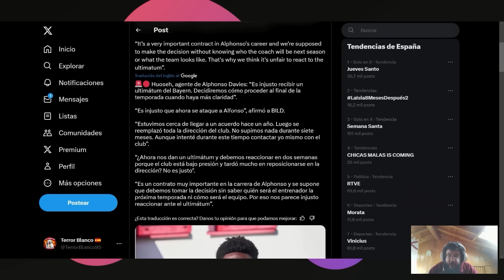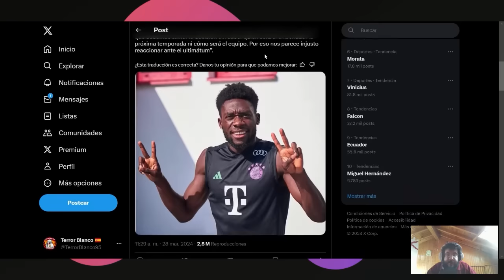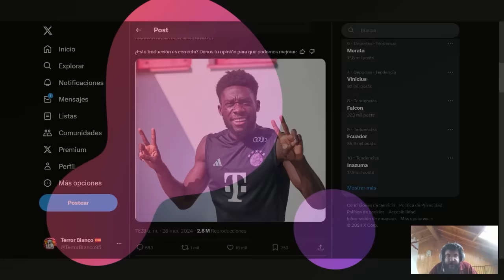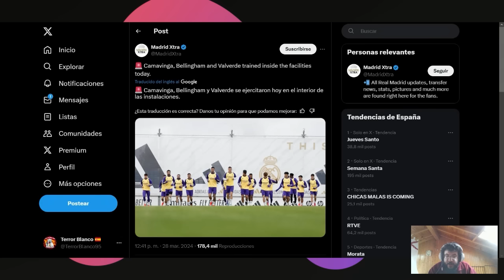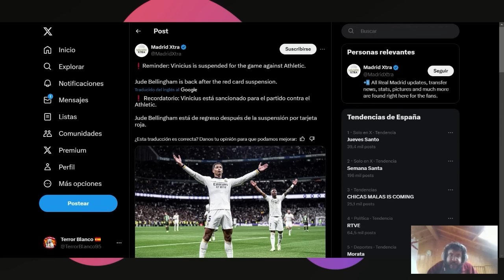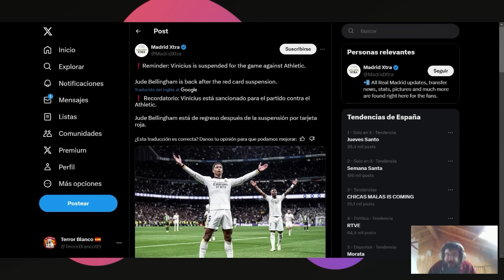BAJA TREMENDA para Ancelotti | El agente de Davies EXPLOTA y le PEGA UN VUELCO a su fichaje